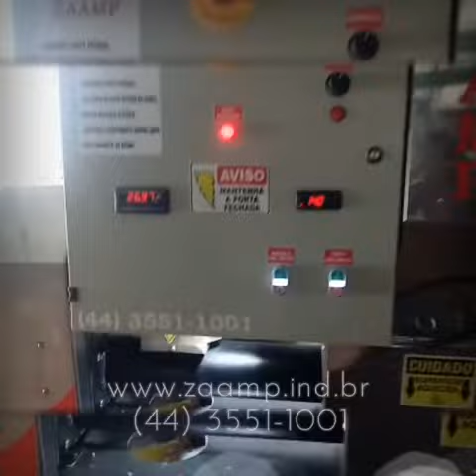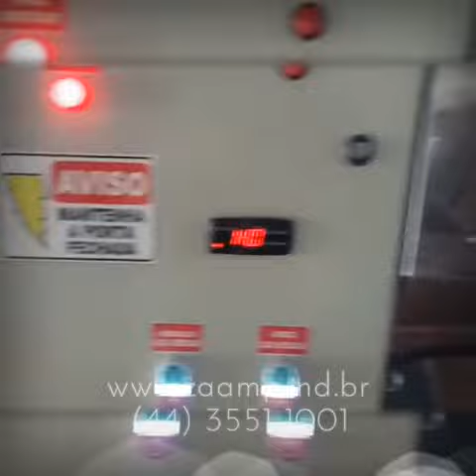Faça seu Farelo de qualidade e tenha o óleo como lucro - ZAAMP